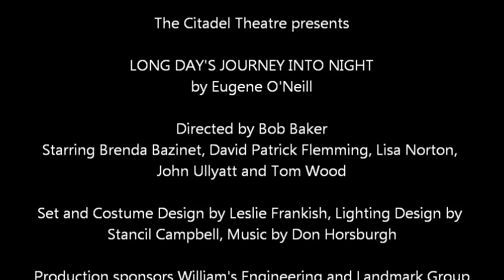Long Day's Journey into Night - 5 minutes with John Ullyatt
Join actor John Ullyatt as he gives a behind-the-scenes look at our production of Eugene O'Neill's timeless masterpiece "Long Day's Journey into Night" and his character, Jamie Tyrone.